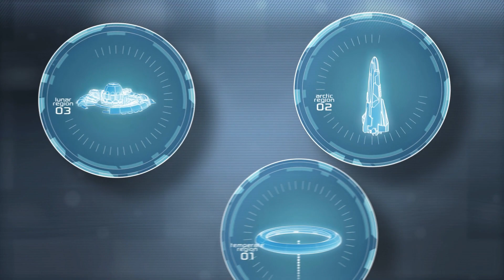Let's Play Anno 2205 [German][#22] - Mondlizensierung abgeschlossen!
1404 ist Vergangenheit, 2070 ja fast schon Gegenwart. Doch wir begeben uns in die Zukunft und erleben die fortschrittlichste Technik, wunderschöne Welten und die Besiedlung des Mondes. Willkommen bei Anno 2205!

Das Spiel gefällt dir? Dann unterstütze die Entwickler und kauf es im Original!